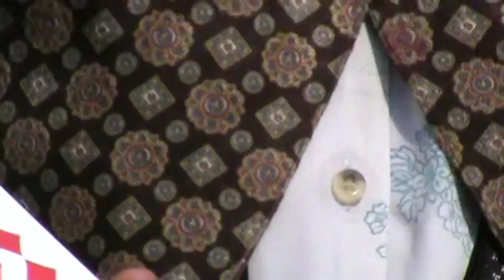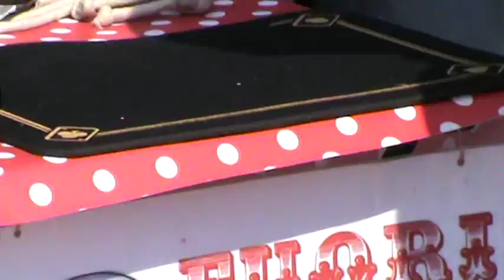Fuori dal Circo - La Scommessa da 1 Euro - Street Magic